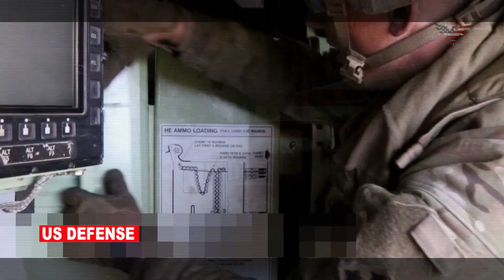Stay away russia: US Bradleys fighting vehicle reduces tensions with Russia in northeast Syria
The Latest Military News:

U.S. Army M2 Bradley infantry fighting vehicle deployment to northeast Syria has helped to lower tensions and prevent new conflicts in the region.
The U.S. military has sent M2A2 Bradley fighting vehicles to eastern Syria in September to help protect the hundreds of American troops stationed there following series of tense encounters with Russian forces.